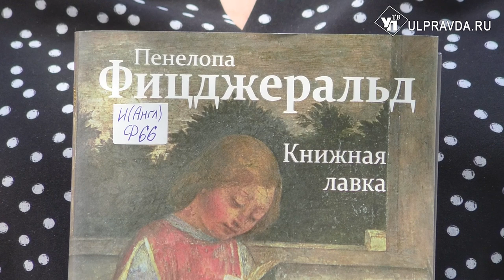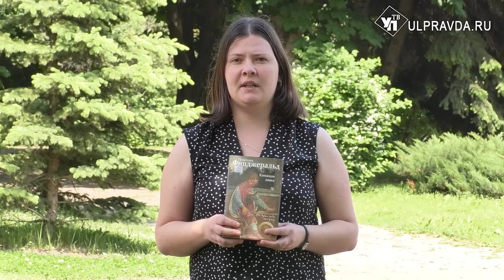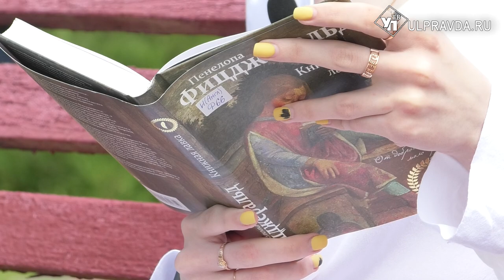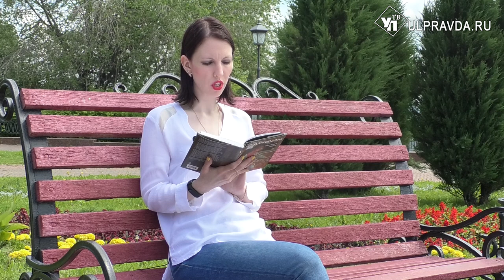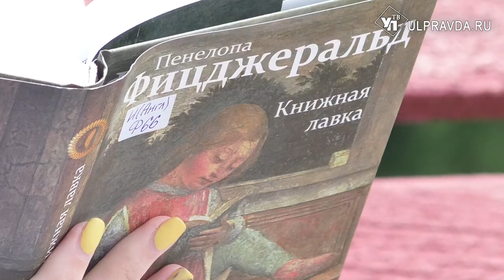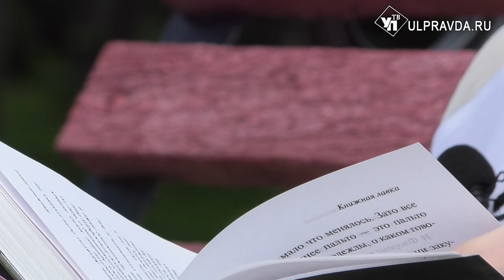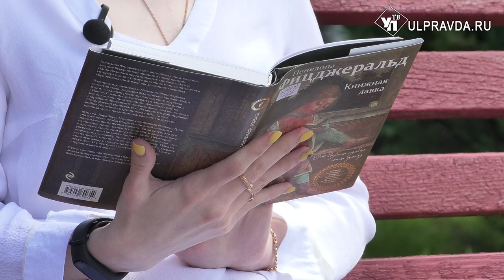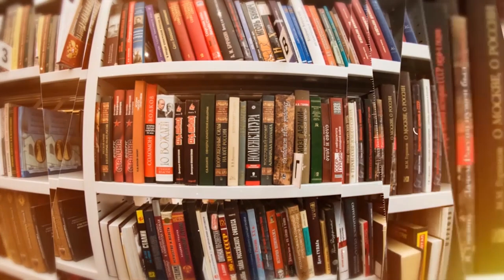Дежурный по чтению. «Книжная лавка» от Пенелопы Фицджеральд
Ульяновские библиотекари представляют очередной бестселлер.